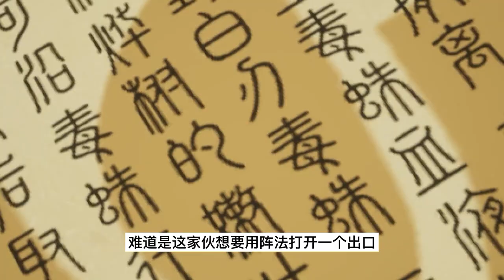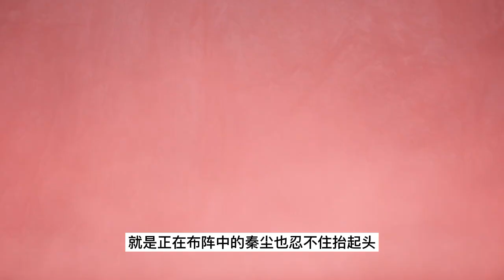武神主宰245：秦尘疯狂炼制阵旗，第一个法阵开出药田